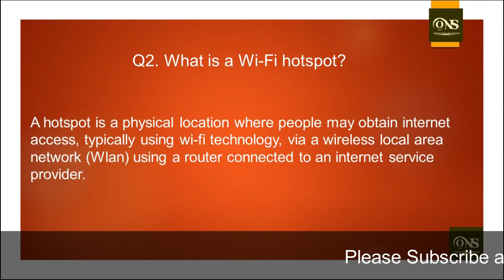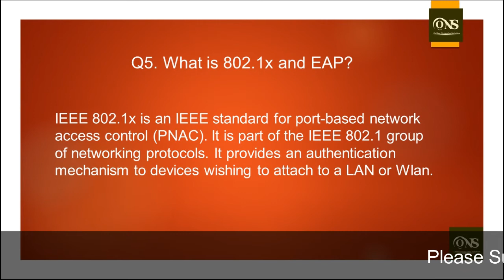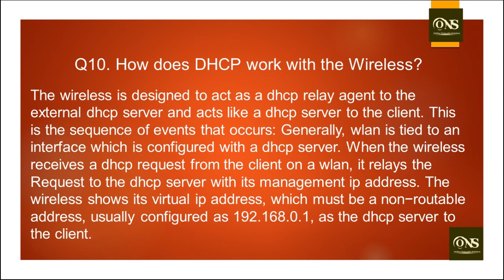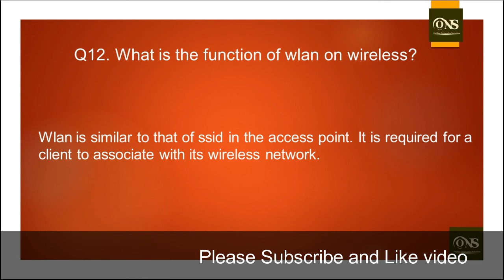Wireless Interview Questions and Answers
In this video we will see and read Wireless (Wi-fi) Interview Questions and Answers.

Wireless (Wi-fi): Wi-Fi is a technology that uses radio waves to provide network connectivity. A wi-fi connection is established using a wireless adapter to create hotspots - areas in the vicinity of a wireless router that are connected to the network and allow users to access internet services. Once configured, wifi provides wireless connectivity to your devices by emitting frequencies between 2.4 GHz - 5 GHz, based on the amount of data on the network.

Top 12 Wireless Interview Questions and Answers.
Wireless interview question and answer.
WLan interview questions and answers.
Interview Questions and answers
Wi-fi Interview Questions and answers.
CCNA interview Qestions and answers.